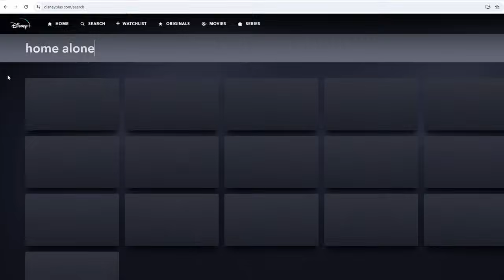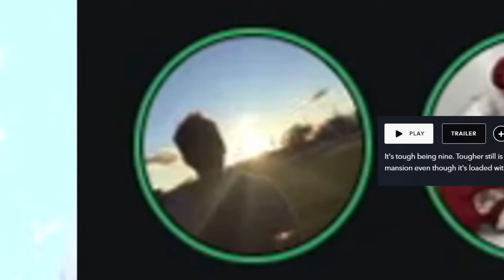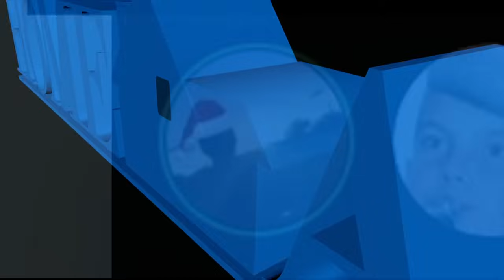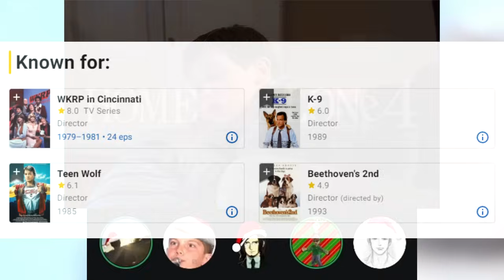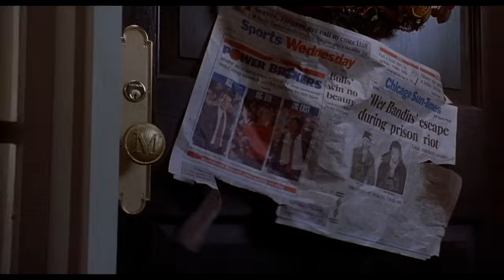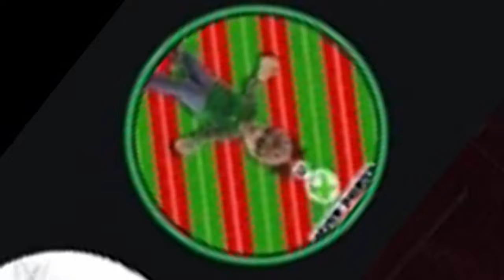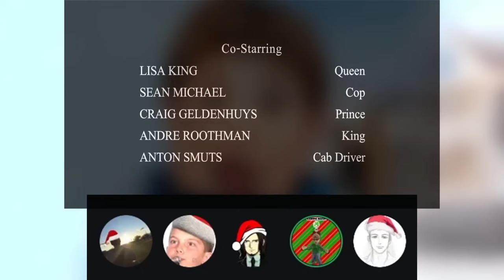Home Alone 4: Taking Back the House - Movie Reaction & Commentary w/ Avert, Brooks, Gugonic & OJ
Previously on our Home Alone marathon, we went into the third movie with low expectations and came out pleasantly surprised.

So...maybe the same thing will happen with Home Alone 4?

Time Stamps:

00:00 - Intro
06:07 - Commentary
52:06 - Conclusions
1:05:55 - Outro

Would you like to suggest a future walkthrough? Leave a suggestion in the comments below and I might consider it!!7